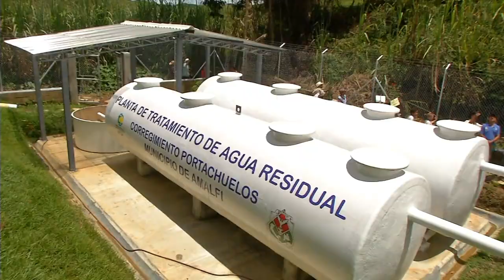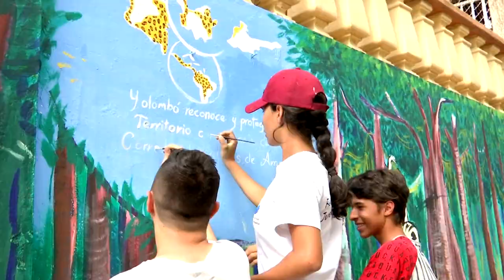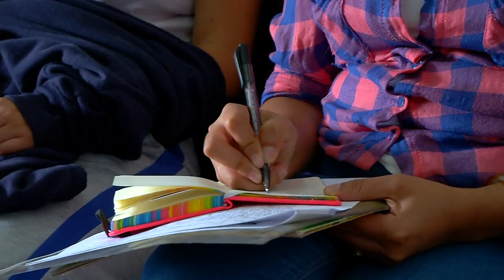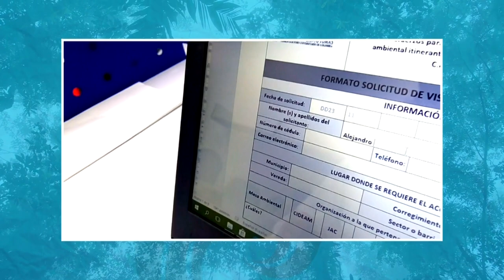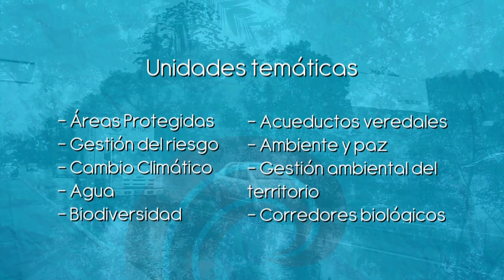Programa Especial: Balance General Corantioquia 2017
Conoce los principales avances en nuestra gestión durante este 2017 y las diferentes acciones que realizamos por la protección ambiental de los 80 municipios de la jurisdicción corporativa.

Te presentamos los logros en: protección del recurso hídrico, Cultura ambiental, Saneamiento básico, Pagos por Servicios Ambientales, Iniciativas Ambientales, Piragua, Calidad del Aire, Producción y Consumo Sostenible, Gestión Integral de Residuos Sólidos, Guardianes de la Naturaleza, Liderazgo Juvenil Ambiental, Red Pégate, Red CIDEAM- PRAE, Aulas Móviles de Educación Ambiental y trabajo articulado con las instituciones.